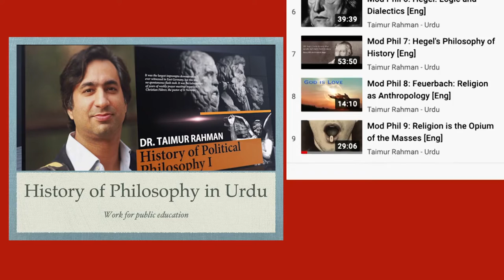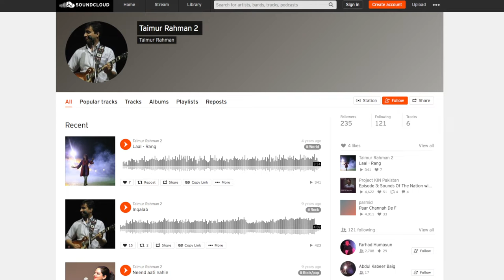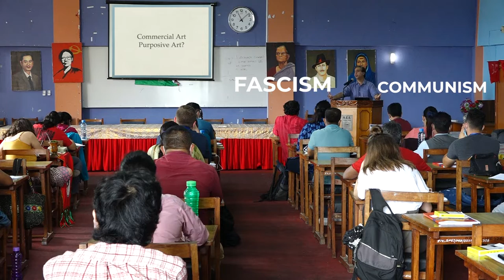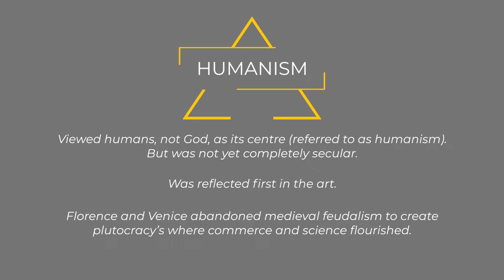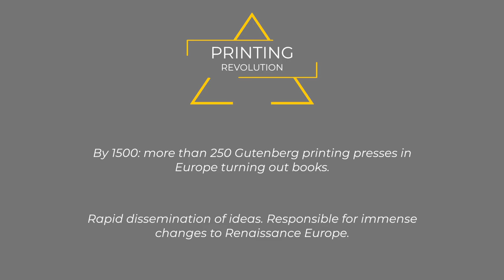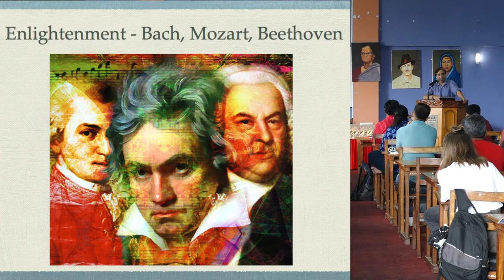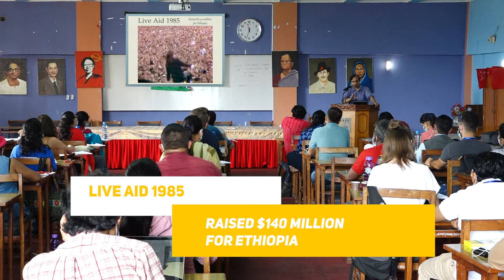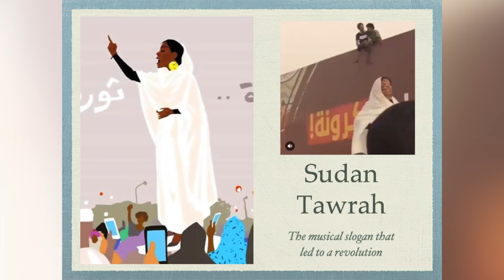Art and Class Struggle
Prof. Taimur Rahman speaks at the Madhan Bandhari School of Asia on the role of art and music in history and the struggle to change the world.